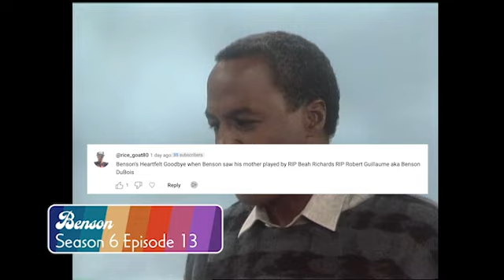Your Favorite Christmas Moments | Classic TV Rewind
The best Christmas present this year is your amazing comments!

00:00 Samantha's magical tree
Bewitched From Season 1, Episode 15 'A Vision of Sugar Plums'
00:46 Intro
00:55 A Christmas tale in the Far West
The Partridge Family From Season 2, Episode 13 'Don't Bring Your Guns to Town, Santa'
04:45 Benson's goodbye
Benson From Season 6, Episode 13 'Home for Christmas'
07:20 Tabitha's special Christmas
Bewitched From Season 7, Episode 13 'Sisters At Heart'
09:22 Arnold as Santa
Diff'rent Strokes Season 5, Episode 12 'Santa's Helper'

S7: Available on Prime Video
Diff'rent Strokes: Stream Now on Prime Video

ABOUT BEWITCHED: United by love, Darrin and Samantha Stephens (Dick York/Dick Sargent and Elizabeth Montgomery) may look like a classic American couple, but they have a secret that distinguishes them from their suburban neighbors – ad executive Darrin (Dick York/Dick Sargent) is a mortal, but Samantha (Elizabeth Montgomery) is a beautiful witch.

ABOUT THE PARTRIDGE FAMILY: Headed by a widowed suburban mother, becomes a sudden hit as a musical group both on the road and in their Californian hometown. An all-time television classic.

ABOUT BENSON: As a favor to Jessica Tate, family butler Benson DuBois (Robert Guillaume) agrees to help her cousin, the newly elected Governor Eugene Gatling (James Noble), settle into his new mansion. Upon his arrival, Benson is set upon by the belligerent head housekeeper, Gretchen Kraus (Inga Swenson). But the governor's secretary, the amicable Marcy Hill (Caroline McWilliams), asks him to make himself at home and start organizing the overwhelming chaos. Always independent and the only truly sane adult in the Tate house¬hold., he must now cope with wild and wonderful life in the executive mansion and take responsibility for the Governor's ten-year-old daughter, Katie. And whether he's dealing with the weighty affairs of state or the wacky state of affairs in the governor's household, Benson always remains a loyal and trusted ally to those around him.

ABOUT DIFF'RENT STROKES:  Whatchoo talkin' bout Willis? Gary Coleman became a child superstar playing the lovable, mischievous Arnold in this comedy series that brought issues of race and class into American living rooms in the ‘70s and ‘80s. The series begins with Arnold and Willis; two African-American brothers from Harlem going from rags to riches, overnight.